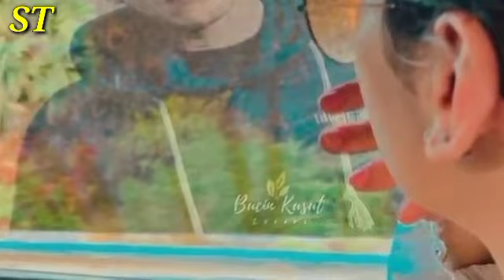TERCYDUQ😍 Haico Sedang Mengabari Rangga Azof Tentang Kegiatan Syutingnya